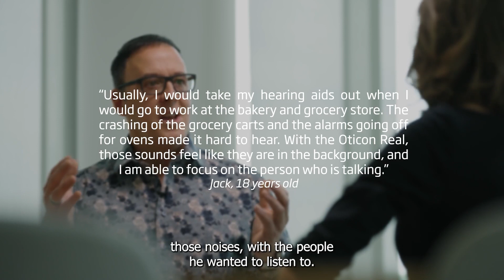Oticon Real - Supporting the communication experiences of teens with hearing loss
In this video, David Gordey talks about new evidence on how Oticon Real supports the communication experiences of teens with hearing loss.